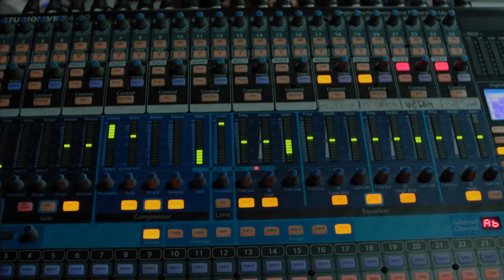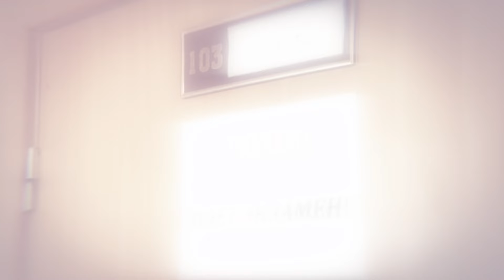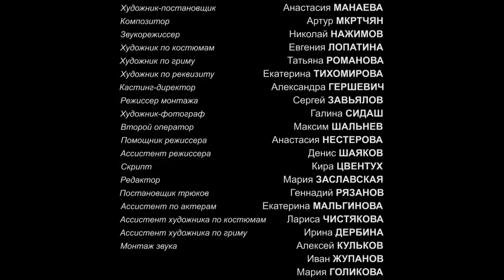Последний ход королевы. 4 Серия. Детективная Мелодрама. Лучшие сериалы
ПОСЛЕДНИЙ ХОД КОРОЛЕВЫ. Криминальный фильм

Настя живет с бабушкой, руководит небольшой дизайнерской фирмой и больше всего на свете мечтает усыновить детдомовца Даню, к которому очень привязалась. Но, оказывается, на Даню претендует другая семья: журналист Вишняков и его жена-телеведущая, оба успешные состоятельные люди. Неудивительно, что Даню скорее отдадут им, чем одинокой и неудачливой в бизнесе Насте. В довершение всех бед ей то и дело звонит какой-то шутник, который разговаривает детскими прибаутками и считалками: «Тили-тили-тесто, играем в королевство!» Все это доводит героиню до отчаяния, и вдруг – нежданный подарок судьбы! – ей предлагают крупный и дорогой заказ на оформление социального поселка «Соколики» для малообеспеченных семей. Недоумевая, почему известный подрядчик Зотов выбрал именно ее захудалую фирму, Настя с радостью берется за работу, надеясь выправить свое финансовое положение и отвоевать Даню.